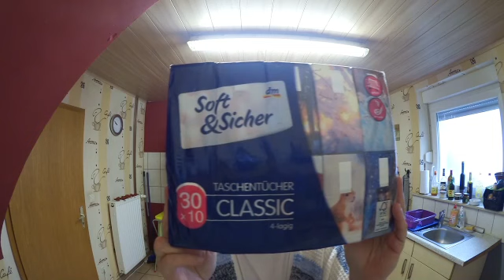Dm-Müller-Kaufland DROGERIE HAUL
Ich habe wieder ein wenig was gekauft. Viel Spaß mit dem Video